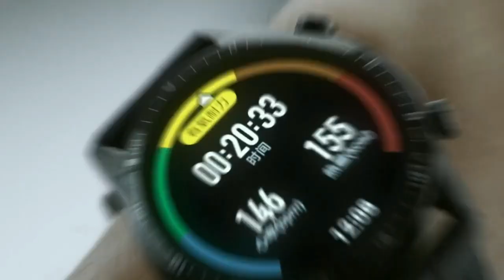HUAWEI VR Glass 1058 ppi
HUAWEI VR Glass is equipped with an automatic adjustment function for users suffering from myopia or farsightedness. Lens adjustment for the left and right eye works independently. The headset also has two built-in speakers with Smart PA amplifiers on each. The resolution of each screen (for the left and right eyes) is 1600x1600 pixels. According to HUAWEI, the real pixel density is 1058 per inch. Stereo speakers are pre-installed in the headset for sound transmission. Buyer HUAWEI VR Glass gets access to the proprietary video platform HUAWEI VT, which hosts more than 30,000 hours of video content in HD.